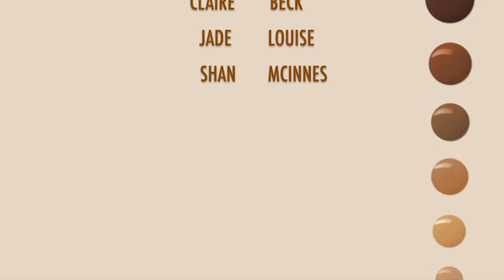TESTING BODY COLLECTION MAKEUP ( £25 WHOLE FACE ) ... first impressions | Becca Scully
MY NAIL SHOP

Little as £1 a month to £10 a month ❤️

HOW I FILM ? :

Mic - Rode microphone
Ringlight - Neewer 18 inch
Soft Box's - Amazon

My Codes for different brands to save you money :

- Bad Gyal Archive : ‘BECCA20’
- MyMyLash : ‘BECCA15’